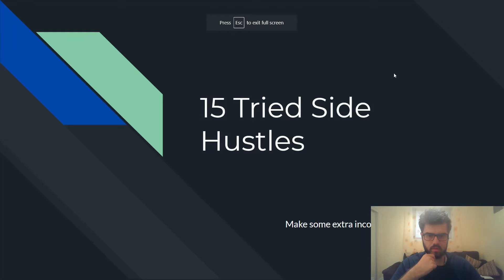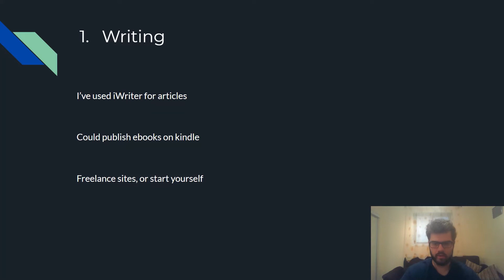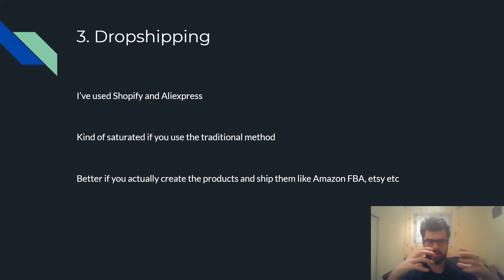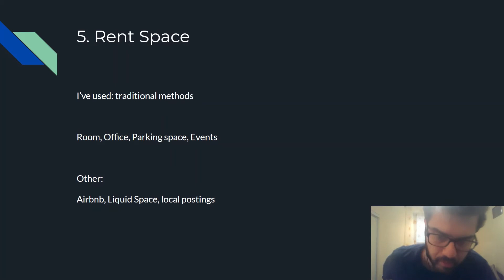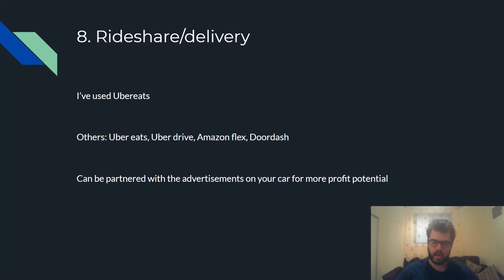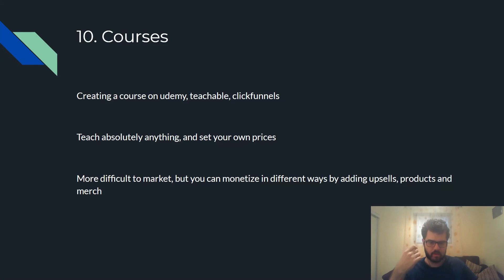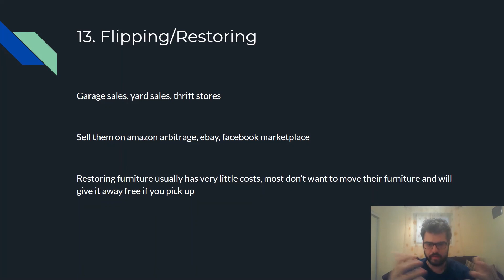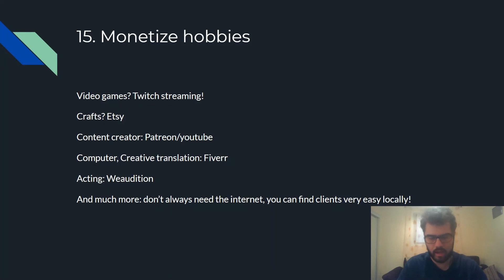15 Side Hustles (tried and true) to Make More Investing Money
Resources found in video

8. Ride share delivery: apps found on your respective store
11. local service jobs are very easy to find on indeed and other sites
12. Seasonal jobs: post on craiglist and local signs
15. Hobbies can be at Fiverr Bluehost and etsy.com